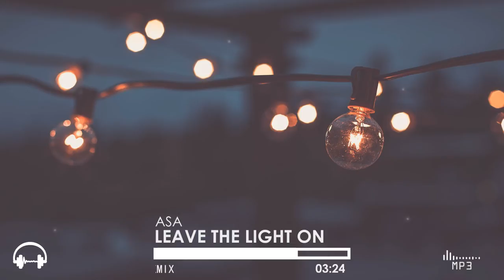Asa - Leave The Light On (Stumbleine Remix)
Géneros: Dance, Música, Electrónica
Publicado: 20/02/2012

If any producer or label has an issue with any of the uploads please get in contact  with me and I will delete it immediately (this includes artists of the images used).